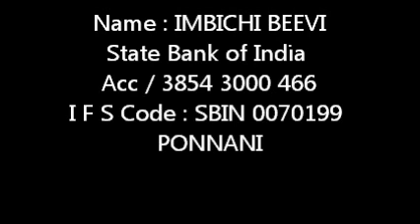ഏതു നിമിഷവും ഒരു തിരയിൽ ഒടുങ്ങാതിരിക്കാൻ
ഏതു നിമിഷവും ഒരു തിരയിൽ ഒടുങ്ങാതിരിക്കാൻ പ്രാർത്ഥിച്ചു കൊണ്ടിവിടെ കുറേ ജീവിതങ്ങൾ

പതിയെ, പതിയെ, നടന്നു തുടങ്ങിയിരുന്ന  അഞ്ചു വയസ്സുകാരി സഫ്രീനയെ കുറ്റിപ്പുറത്തെ ഒരു ഹോസ്പിറ്റലിൽ ചികിൽസിക്കാൻ കൊണ്ടുപോയി . ഉടനെ ഓപ്പറേഷൻ വേണമെന്നവർ പറഞ്ഞു .

ഓപ്പറേഷൻ കഴിഞ്ഞു 15 ദിവസം കഴിഞ്ഞു വരാൻ പറഞ്ഞവരെ വീട്ടിലേക്കയച്ചു . 15 ദിവസം കഴിഞ്ഞു ചെന്നപ്പോൾ അങ്ങനെ ഒരു ഹോസ്പിറ്റൽ അവിടെയെങ്ങും കാണാൻ കഴിഞ്ഞില്ല .
അതു കഴിഞ്ഞിട്ടിപ്പോൾ 15 വർഷമായി ചലനമില്ലാതെ സഫ്രീന കിടക്കുന്നു ...

അന്നു സഫ്രീനക്ക്‌ ഓപ്പറേഷൻ നടത്തിയത് ബോംബെയിൽ നിന്നും വന്ന ഏതോ ഒരു സംഘം ആയിരുന്നു എന്ന് പിന്നീടാണ്  മനസ്സിലായതെന്ന് സഫ്രീനയുടെ മാതാവ് ...

വീഡിയോ കാണുക ഷെയർ ചെയ്യാൻ പറയുന്നില്ല കാരണം അതു നിങ്ങൾ ചെയ്യുമെന്ന് എനിക്കുറപ്പുണ്ട് ...

Name : IMBICHI BEEVI
I F S Code : SBIN 0070199
PONNANI

ഇതിനായി സഹായിക്കുന്ന എല്ലാ സഹോദരങ്ങൾക്കും നന്മകൾ നേരുന്നു ...

അന്നദാനം അനുഗ്രഹീതം ഗ്രൂപ്പ് നോടൊപ്പം...

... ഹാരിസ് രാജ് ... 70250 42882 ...